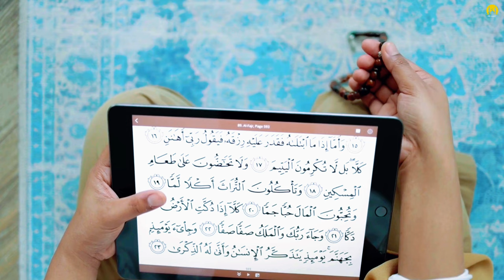ALLAH'S MERCY IS GREATER THAN YOUR SINS | ISLAMIC MOTIVATION